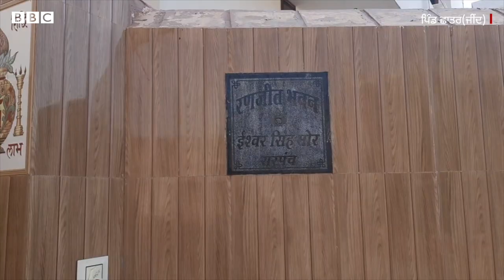Haryana ਦੇ Jind 'ਚ scheduled cast ਦੇ ਲੋਕਾਂ ਦੇ boycott ਦੀ ਪੂਰੀ ਕਹਾਣੀ | 𝐁𝐁𝐂 𝐏𝐔𝐍𝐉𝐀𝐁𝐈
ਹਰਿਆਣਾ ਦੇ ਜੀਂਦ ਦੇ ਛਾਤਰ ਪਿੰਡ 'ਚ ਕਥਿਤ ਤੌਰ 'ਤੇ ਐੱਸਸੀ ਭਾਈਚਾਰੇ ਦਾ ਬਾਈਕਾਟ ਕੀਤਾ ਗਿਆ ਹੈ। ਕੁਝ ਦਿਨ ਪਹਿਲਾਂ ਐੱਸਸੀ ਭਾਈਚਾਰੇ ਤੇ ਸਵਰਨ ਜਾਤੀ ਦੇ ਮੁੰਡਿਆਂ ਵਿਚਾਲੇ ਝਗੜਾ ਹੋਇਆ ਸੀ।

ਐੱਸਸੀ ਭਾਈਚਾਰੇ ਦੇ ਨੌਜਵਾਨ ਗੁਰਮੀਤ ਨੇ ਮਾਮਲੇ ਦੀ ਸ਼ਿਕਾਇਤ ਪੁਲਿਸ ਵਿੱਚ ਕਰ ਦਿੱਤੀ। ਇਲਜ਼ਾਮ ਹੈ ਕਿ ਉਸ ਤੋਂ ਬਾਅਦ ਐੱਸਸੀ ਭਾਈਚਾਰੇ ਦਾ ਬਾਈਕਾਟ ਕਰ ਦਿੱਤਾ ਗਿਆ।

ਭਾਈਚਾਰੇ ਦੇ ਲੋਕਾਂ ਨੇ ਕਥਿਤ ਤੌਰ 'ਤੇ ਹੋਏ ਬਾਈਕਾਟ ਮਗਰੋਂ ਆਪਣੀਆਂ ਪ੍ਰੇਸ਼ਾਨੀਆਂ ਦੱਸੀਆਂ।

ਬੀਬੀਸੀ ਪੰਜਾਬੀ ਲਈ ਸਤ ਸਿੰਘ ਦੀ ਰਿਪੋਰਟ
ਐਡਿਟ- ਸਦਫ਼ ਖ਼ਾਨ